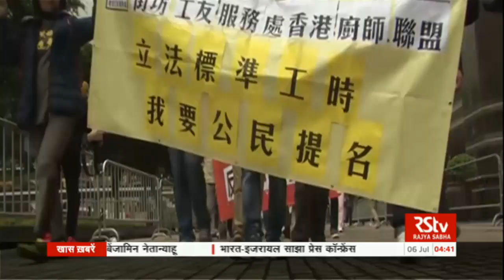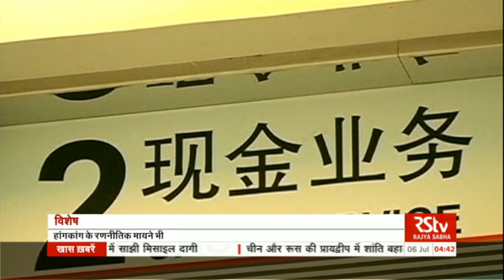RSTV Vishesh - July 5, 2017